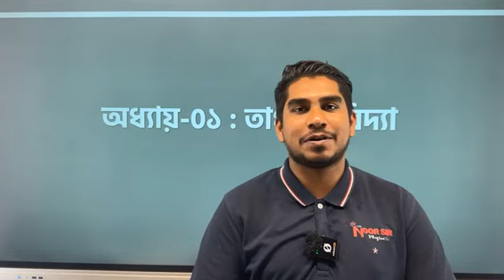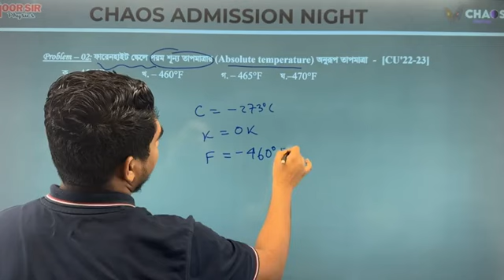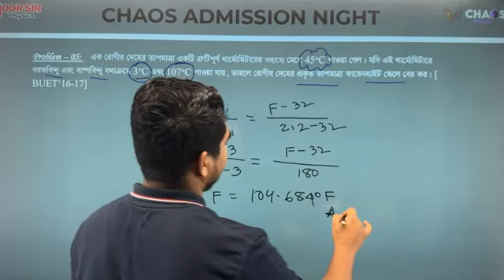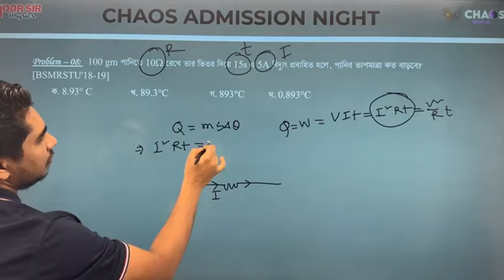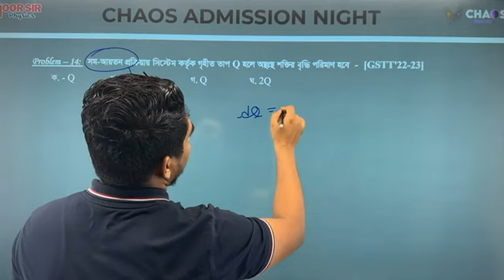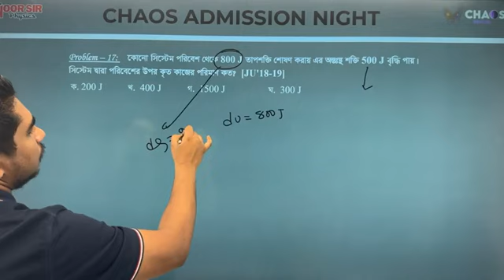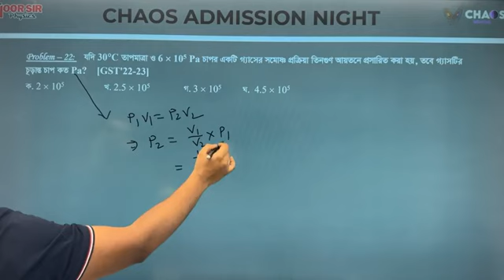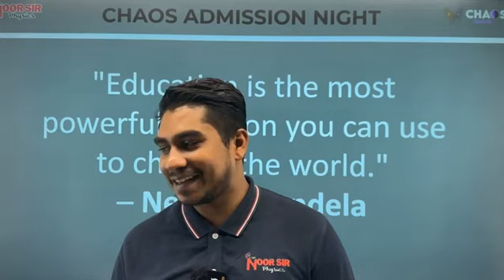Chaos Admission Night Class || পদার্থবিজ্ঞান ২য় পত্র || অধ্যায় ০১ || তাপগতিবিদ্যা || NSP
🚀 প্রিয় 𝗛𝗦𝗖-𝟮𝟲 এর শিক্ষার্থী বন্ধুরা,

𝗦𝗦𝗖-𝟮𝟰 এ চ্যালেঞ্জ পেরিয়ে এখন পালা 𝗛𝗦𝗖-𝟮𝟲 এর সেরা প্রস্তুতি নেওয়া। যারা একাডেমিক ও এডমিশন টেস্টে নিজেকে এগিয়ে রাখতে চায় তাদের জন্য কেমিস্ট্রি ও ফিজিক্স ৩৬০ ডিগ্রি লেসন প্ল্যান নিয়ে আয়োজিত মেহেদী স্যারের কেমিস্ট্রি ও নূর স্যারের ফিজিক্স অনলাইন 𝗖𝗢𝗠𝗕𝗢 কোর্স।
আগামী ৩০ জুলাই থেকে দেশের সকল কলেজেই ক্লাস শুরু হয়ে যাবে। তোমরা অফিসিয়ালি শুরু করবে উচ্চ-মাধ্যমিকের পথযাত্রা। 𝗛𝗦𝗖 এর জন্য  𝗦𝗦𝗖 এর তুলনায় শুরু থেকেই সময় কম, অথচ সিলেবাস কয়েকগুণ বেশী। এজন্য কেমিস্ট্রি ও ফিজিক্সের মত সাবজেক্ট গুলোতে দরকার সঠিক দিকনির্দেশনা।

🛑 কেমিস্ট্রি টপিকঃ
– বেসিক কেমিস্ট্রি (অজৈব যৌগের নামকরন)
– গুনগত রসায়ন
– জৈব যৌগের নামকরণ
🛑 কেমিস্ট্রি কোর্সে গিফট পাবেঃ
– গুনগত রসায়ন বই
– জৈব যৌগের নামকরণ বই
– অজৈব যৌগের নামকরন বই
– প্রাক্টিস শিট
🛑 কেমিস্ট্রি কোর্স ডিউরেশনঃ
– ৩.৫ মাস
– মোট ক্লাস ৩০+ টি
– সোম, বুধ  ০৯ঃ১৫- ১০ঃ৪৫ মিনিট
– ক্লাস ডিউরেশনঃ ১ ঘন্টা ১৫-৩০ মিনিট

🛑 ফিজিক্স টপিকঃ
– ভৌতজগত ও পরিমাপ
– ভেক্টর
– গতিবিদ্যা
🛑 ফিজিক্স কোর্সে গিফট পাবেঃ
– ভৌতজগত ও পরিমাপ কনসেপ্ট বুক
– ভেক্টর কনসেপ্ট বুক
– গতিবিদ্যা কনসেপ্ট বুক
– গ্রাফ ডিকোডার
🛑 ফিজিক্স কোর্স ডিউরেশনঃ
– ৩.৫ মাস
– মোট ক্লাস ৩২+ টি
– সোম, বুধ  ০৭ঃ৩০ - ০৯ঃ০০ মিনিট
কোর্সটিতে শিক্ষার্থীদের জন্য ক্লাসের পাশাপাশি প্র্যাকটিস শিট এর ব্যবস্থা রয়েছে, যা শিক্ষার্থীদের নিজেদের প্রবলেম সলভিং স্কিল বৃদ্ধি করে।
সাথে ১০০০৳ সমমূল্যের বই ফ্রী :
আমাদের ক্লাস কনটেন্ট এমনভাবে সাজানো যে, ম্যাথগুলোর মধ্যে যত বৈচিত্র্য সম্ভব সবটাই কাভার করা যাতে শিক্ষার্থীদের ব্যাসিক ক্লিয়ার হয় এবং যা তাদের এডমিশনেও এগিয়ে রাখে।
টপিক শেষে রয়েছে অনলাইন এক্সাম এবং জুম সেশন।
🛑 শুধু এ+ নয় টার্গেট এখন ১০০! 🔥